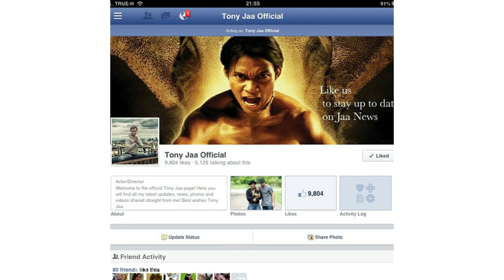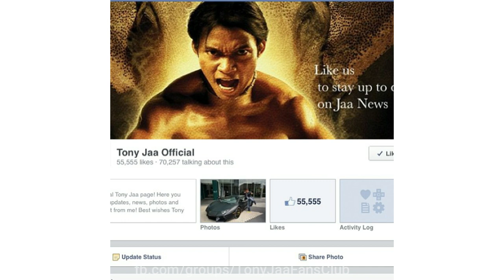Tony Jaa Instagram Photos 2013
Tony Jaa Photos 2013 | Instagram Tony Jaa Photos 2013. You may not seen these photos and videos.